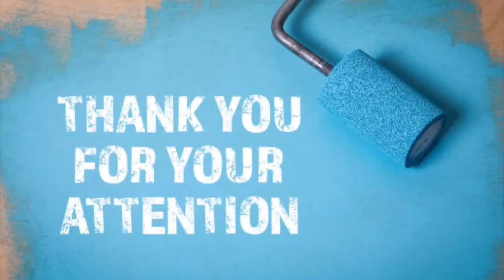AIOC2024 - VT128 - Dr.Devaprasad Gopal - MSICS PRO